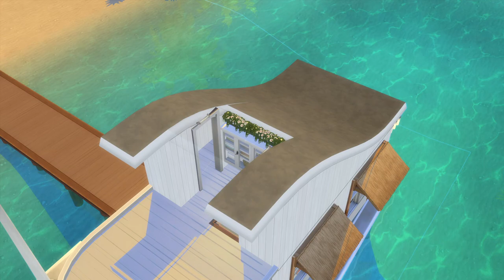Tiny Vacation House on a Boat☀️🛥️🏠Cats and Dogs + Island Living • NoCC The Sims 4 Stop Motion Build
This tiny house on a boat is perfect for a family of 5 looking for a fantastic vacation!